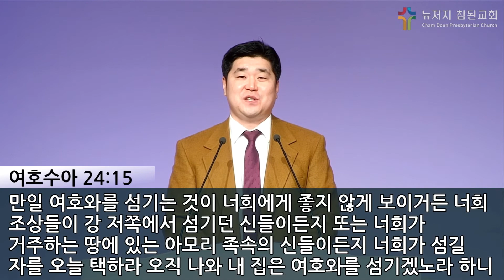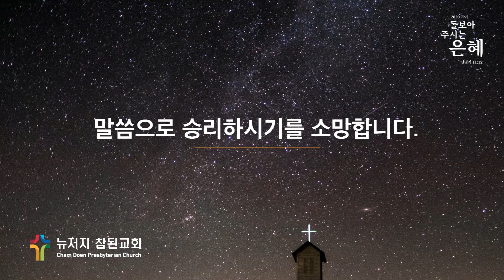[2020-12-09] 수요말씀예배 (여호수아 24:15)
2020년 12월 9일 (수)

"오직 나와 내 집은" (여호수아 24:15)
고범석 목사